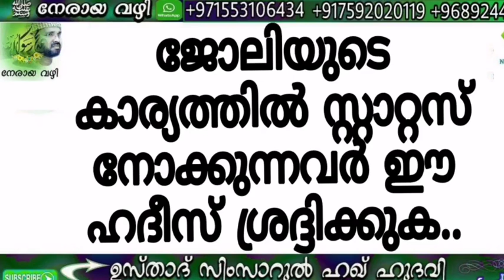ജോലിയുടെ കാര്യത്തിൽ സ്റ്റാറ്റസ് നോക്കുന്നവർ ഈ ഹദീസ് ശ്രദ്ദിക്കുക...